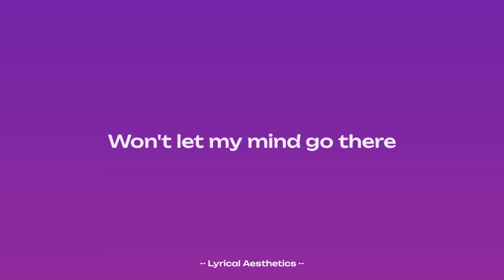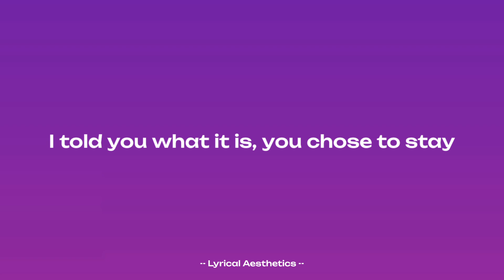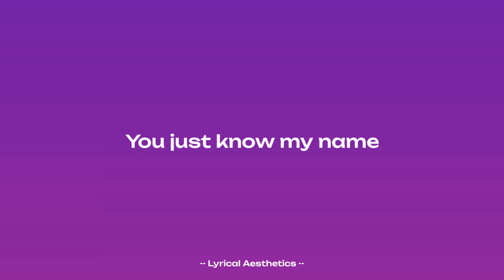Aaryan Shah - Renegade ( Lyrics )